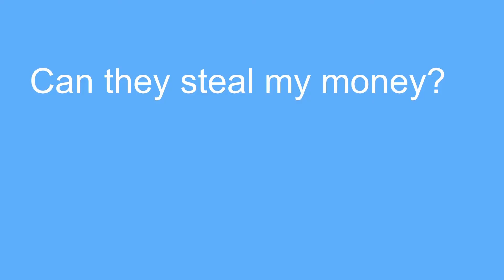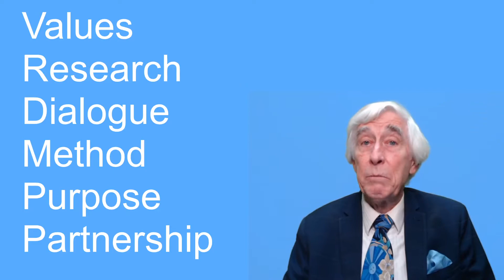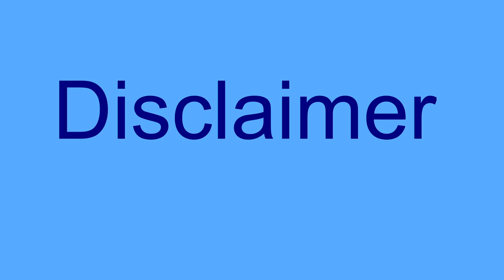4 Essential Minutes of PPLI - Part 3 - Q & A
Four  Essential Minutes of Private Placement Live Insurance - Part 3 - The Ultimate Wealth Preservation Strategy - Main Questions and Answers
by Michael Malloy CLU TEP RFC.